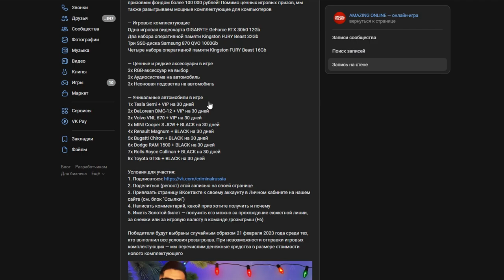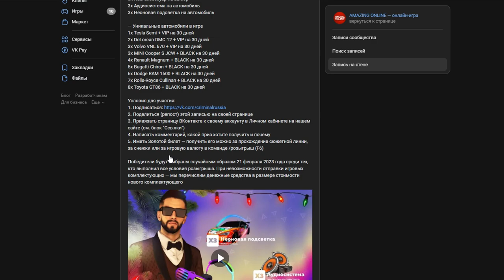С ЧЕГО НАЧАТЬ НОВИЧКУ НА AMAZING ONLINE! КАК ЗАРАБОТАТЬ ПЕРВЫЕ ДЕНЬГИ!